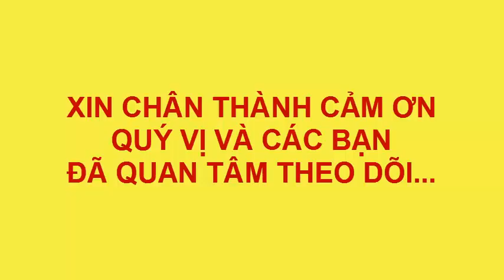DẠY VẼ TRANH MÙA ĐÔNG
vetranhthieunhi, muadongbanggia, tranhmauxanh,giangsinhvuive